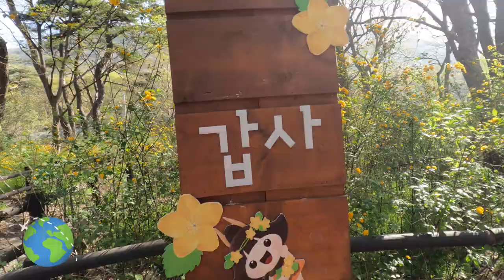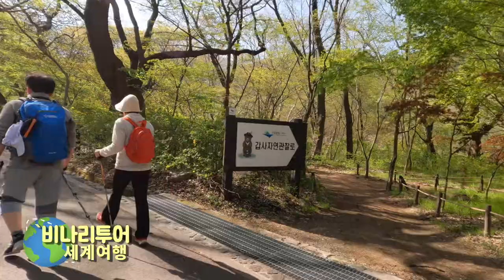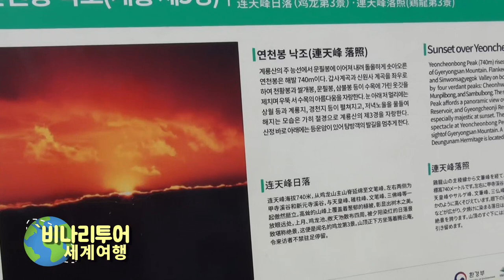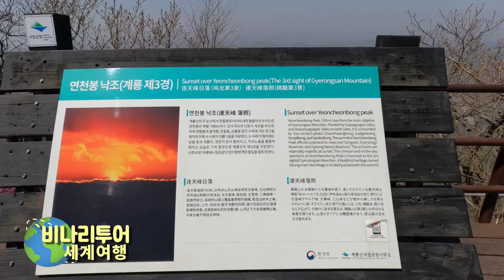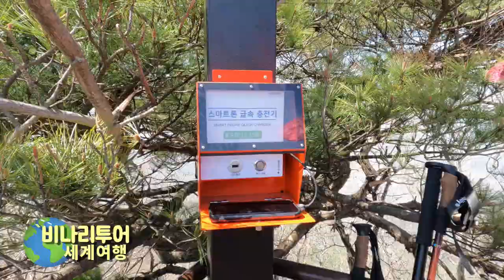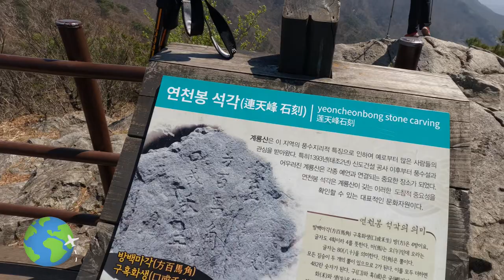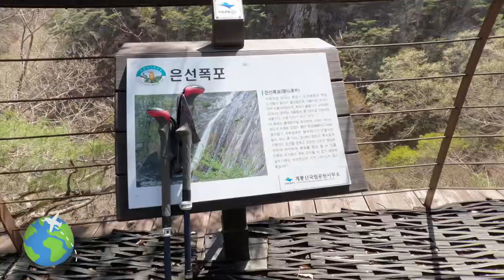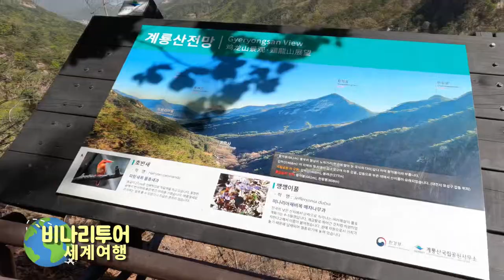4월 계룡산 Gyeryongsan 아름다운산악회 비나리투어 여행디자이너 신점숙작가 세계여행 여행유튜버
1. 신점숙 여행가 대한민국을 빛낸  인물 대상 수상
2. 비나리 투어 한국 혁신 관광여행서비스 브랜드 QTS 대상 수상
3. 2017년 관광의 날 논문 발표 중국 개별관광 유치를 통한 지역 경제 활성화 방안
4. 신안산대학교 SNS블로그마케팅, 동영상 제작편집(교수)강의문의 환영
5. 흔들리지도 부러지지도 않을 용기 외 저자
6. jtbc 방송 '뭉쳐야뜬다'에 중국 태항산 비나리길 소개 개발여행사